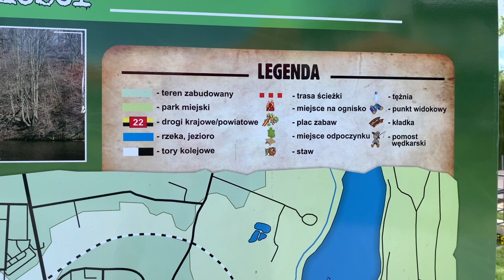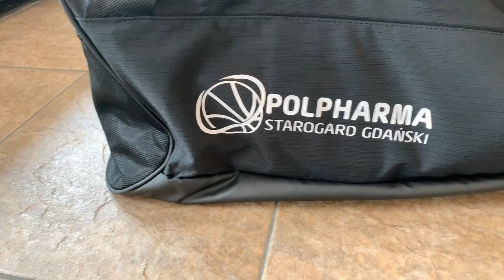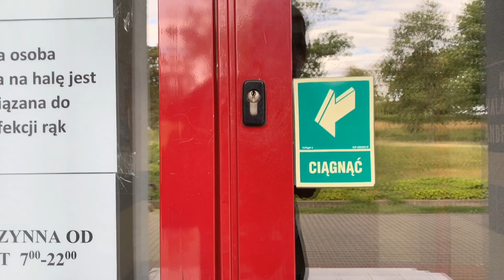VLOG #2: Starogard GD Tour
Quick tour of the City of Poland that I am playing professional basketball in.